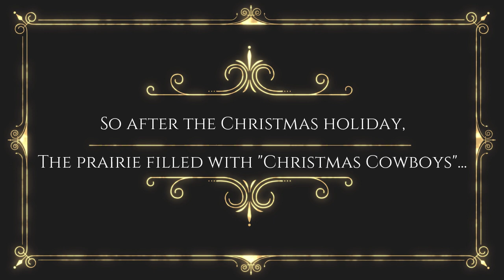RDR2 Online: Christmas Cowboy adoption with the Outlaws World-Wide (RDO)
After the Christmas Holiday, the prairie filled with a lot of "Christmas Cowboys". Some of them have manners & earn the right to a posse. Join us as the Outlaws World-Wide adopts a Young Gun and teaches him some of the ropes! 🤠

As the name implies, Outlaws World-Wide is a posse of cowpokes from around the globe. We may all look different, live in different time zones, & speak different languages, but together for one purpose: make some money, make some noise, & make some fun! 🤠